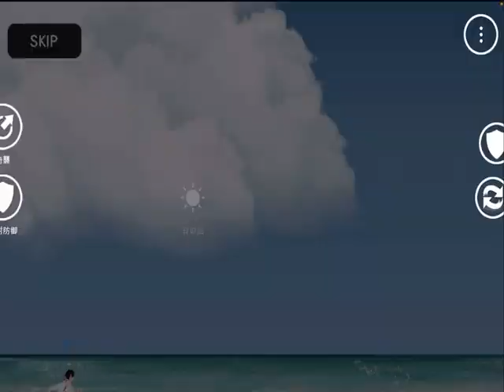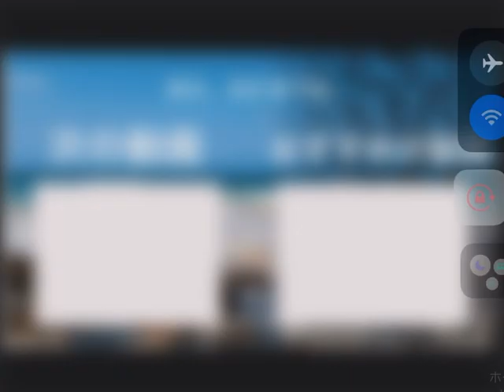【ザスパイク】業績達成！デュースで20点続けろ‼︎